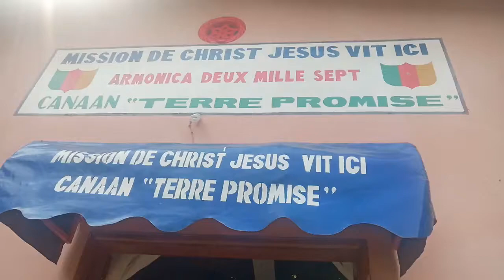Grande Chorale de la MCJV : Collection de chants religieux. Collection of religious song.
Chorale de la MISSION DE CHRIST JESUS VIT ICI ( M.C.J.V.I )

Collection de chants religieux :

* Même si une mère abandonne son enfant ;
* Mon nom est écrit là-haut là-bas ;
* JÉSUS est bon.

-  Interprétés : DORCAS V. EYENGA NKOUSSA

* Pianiste : LAURENT PATRICK ENAMA

* Guitaristes :
- Rythmeur : GABRIEL OLA ETELE (ZAO)
- Bassiste : PARFAIT AMBOMO LEMA

* Batteur : ÉLISÉ ACHILLE NKOUSSA

Choir of the MISSION OF CHRIST JESUS ​​LIVES HERE (M.C.J.V.I)

 Collection of religious songs:

* Even if a mother gives up her child;
* My name is written up there;
* Jesus is good.

 - Interpreted : EYENGA NKOUSSA DORCAS V.

 * Pianist: LAURENT PATRICK ENAMA

 * Guitarists:
 - Rhythmeur: GABRIEL OLA ETELE (ZAO)
 - Bassist: PERFECT AMBOMO LEMA

 * Drummer: ÉLISÉ ACHILLE NKOUSSA

Prophet Achille Luc Nkousa
Église : " MISSION DE CHRIST JÉSUS VIT ICI " Cameroun
Church : " MISSION OF CHRIST JESUS LIVES HERE " Cameroon